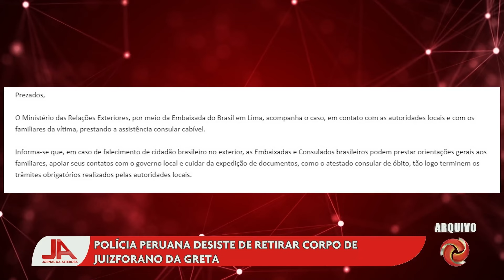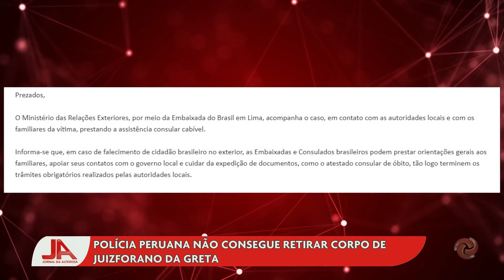Jornal da Alterosa Edição Regional | 16 07 2024